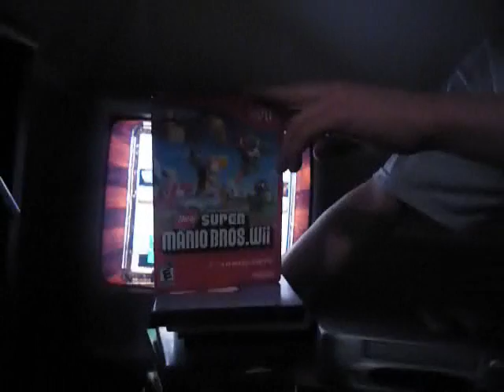GHSH- Through the Fire and the Flames Expert 4 Stars Co-op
Zach and Andrew play Through the Fire and the Flames by Dragonforce on Guitar Hero Smash Hits and get 4 stars on expert on co-op. (our first GHSH song without 5 Stars.)

Zach (Guitar): 88% (I'll try and improve :P)
Andrew Bass): 98%

So this is our last GHSH episode for now. We may upload more some other time, but for now I think we are going to take a break from guitar hero vids. (We'll still practice though.)

Instead we are going to make a walkthrough of New Super Mario Bros Wii, showing where to get all star coins and secrets in certain levels.